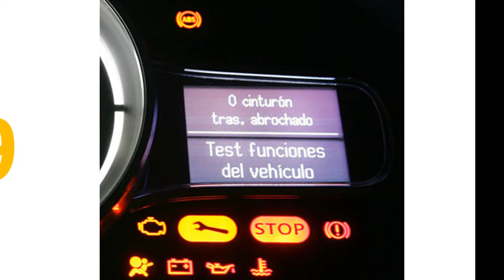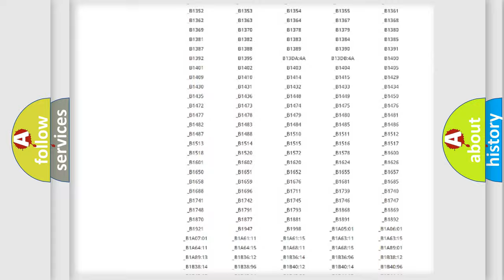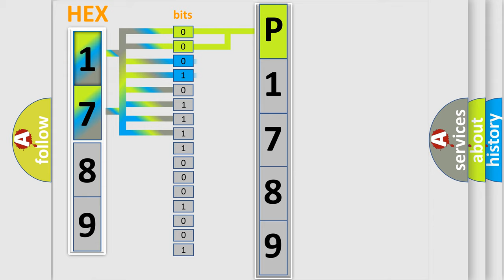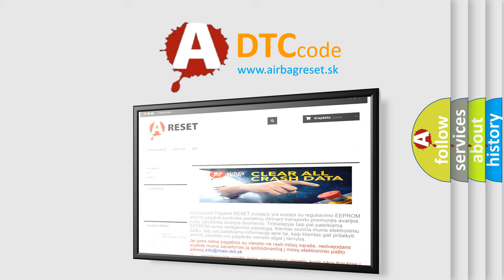DTC Lincoln P1789 Short Explanation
Contents:
0:21 Basic DTC analysis according to OBD2 protocol standard.
1:48 Insight into programming
2:58 A diagnostically understandable description of the Diagnostic Trouble Code
3:05 Basic error definition

Make:
Lincoln
Code:
P1789
Definition:
Shift Lock Circuit Failure
Description:
Shift lock circuit is open or shorted.Shift lock does not be released or remain locked.
Cause:
Loose wiring harness connectionDefective shift lock solenoidBad wiring harness